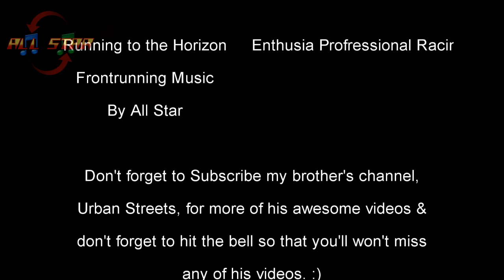Motor Trend: Lotus Challenge-Last B Class Collection (2001 Lotus Elise S2 Roadster)